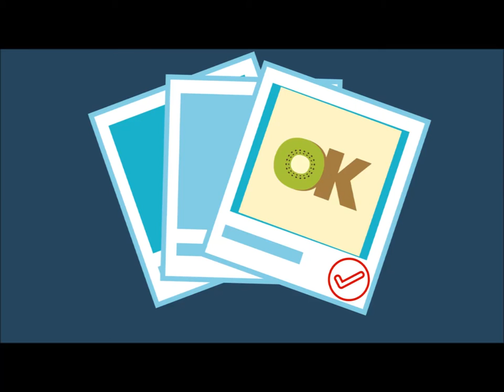Time - lapse | Foto di gruppo Team ricercatori OK Kiwi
Progetto a cura di:
- Università di Verona, Dipartimento di Biotecnologie
- Regione Veneto